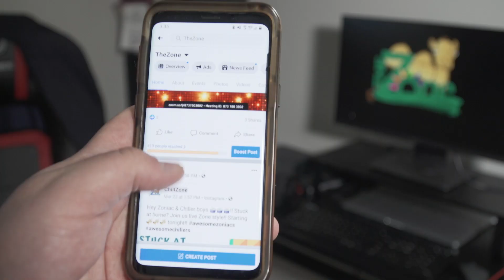Bored? Stuck At Home? Join The Zone At Home!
Are you stuck at home with nothing to do? Not anymore! Join TheZone AtHome and participate in virtual Chillzones, Erev Shabbos Get-Togethers, and so much more! be sure to subscribe to our social media and check our WhatsApp chats so you don't miss a single event.